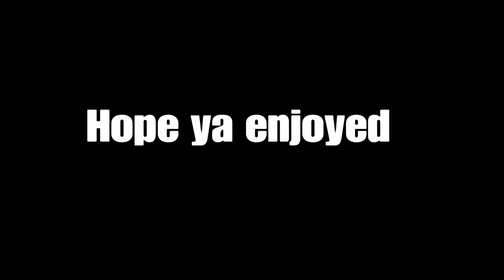Eh eh wat a Goal -ep42 pro clubs magic & mayhem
Another deluge of mayhem from the Mafusu FC